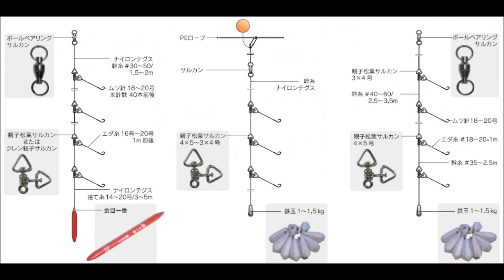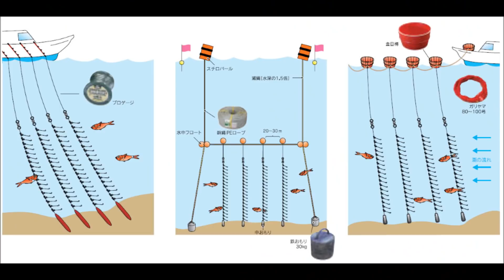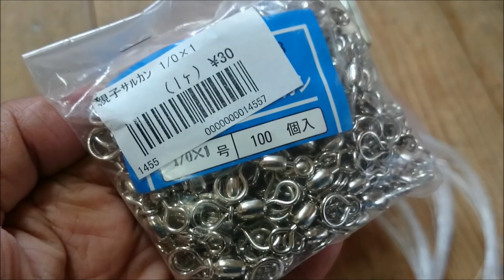Deep Sea Bottom Fishing / How to make Rig & tackle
Deep sea bottom fishing requires specialized rigs and tackle to withstand the strong currents and deep waters. Here are some tips on how to make a rig and tackle for deep sea bottom fishing:

Choose the right components: The first step is to choose the right components for your rig and tackle. This includes selecting strong and durable fishing line, swivels, hooks, weights, and other accessories that are rated for deep sea fishing.

Tie the rig: Once you have the components, tie the rig according to the type of fishing you plan to do. Some common types of rigs for deep sea bottom fishing include the dropper loop rig, the chicken rig, and the sliding sinker rig.

Use the right bait and lures: Depending on the species you're targeting, you may need to use live bait like squid or mackerel, or artificial lures and jigs designed for deep sea fishing. Research the feeding habits of the fish you want to catch and select your bait and lures accordingly.

Test the rig: Before heading out to sea, test the rig to ensure it's strong and secure. This can be done by pulling on the line and checking that all the knots and connections are tight and secure.

Bring backup: It's always a good idea to bring backup rigs and tackle in case one gets lost or damaged while fishing.

By following these tips and using high-quality components, you can create a rig and tackle that is strong and durable enough to handle the challenges of deep sea bottom fishing.